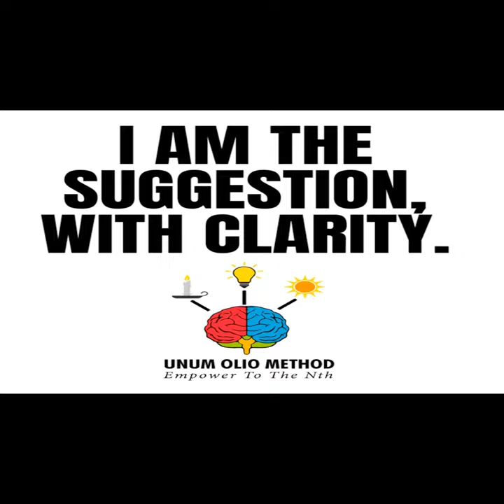BE IN THE XKNOW (PrePour Section 0) Rhythmic Lecture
BE IN THE XKNOW (PrePour Section 0) Rhythmic Lecture · Ne'illa Olio